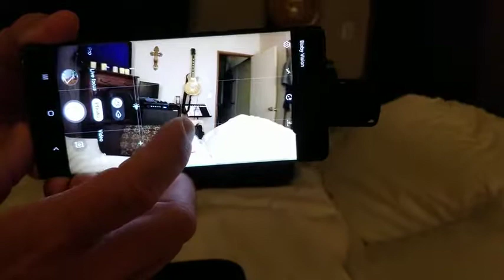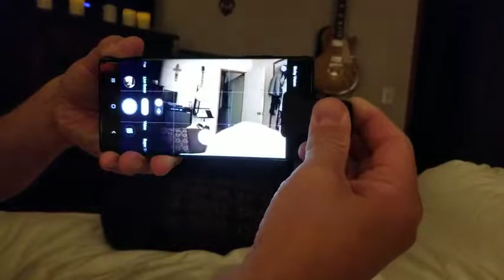Phone Camera Lens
【9 in 1 Phone Lens Kits & Excellent Optical Glass】 This phone camera lens kits includes 25X telephoto lens/20X Macro Lens/120°wide angle Lens/198°fisheye lens, eyecup, clip, tripod, holder and EVA bag. The high-quality optical glass with multi-resistant coating guarantees superior light transmission and brightness, makes your view brighter and clearer.
【25X Aluminum Alloy Telephoto Lens】 Unlike other plastic lenses, this 25X phone lens is made of elegant aluminum alloy housing and allows you easily to get a full screen and clear view. It also can work as a monocular by using the eyecup to give you every opportunity to see the wonders of the world from a distance. The retractable tripod and holder give you more choice for shooting height & angle, and capture shake-free shots.
【Macro, Wide-angle, Fisheye Lens】 20x macro lens can realize 20 times magnification target. You can take fantastic close-up pictures of jewelry, flower, and insect. 120°super wide-angle lens largely expands the field of view and allows you to see as much of the scene as possible. 198°fisheye lens gives you a unique perspective, it is one of the best ways to get creative and funny photography.
【Wide Compatibility & Easy to Align】 This cell phone lens kits compatible with most of the smartphones like iPhone 11/11 Pro/X/XR/XS Max/8/7/6+, iPad, Samsung Galaxy S6, S6 Edge, S7, Google, Sony and LG phones. The clip allows you to easily attach the phone and keep the lens steady. Just center the lens ring over your phone camera (main lens) and screw the lens. The lens ring is adjustable makes it works great on both front and rear lens, as well as single or dual cameras.
【Long Warranty & Quick Service】 We provide worry-free 30-Day Money-Back and 18-month free replacement warranty for this cell phone lens attachment, no risk for you.